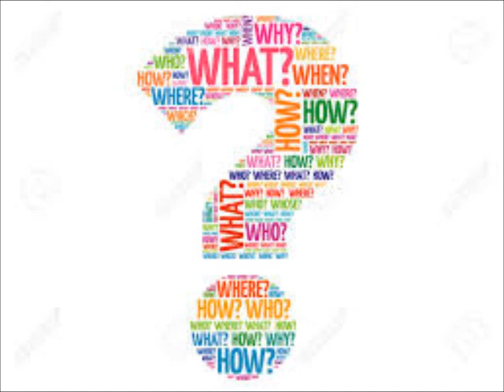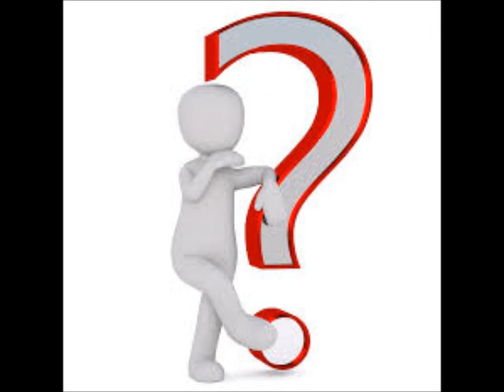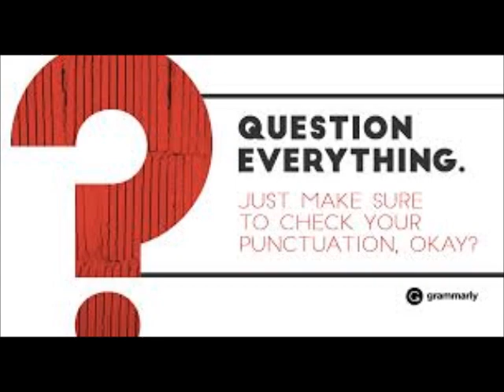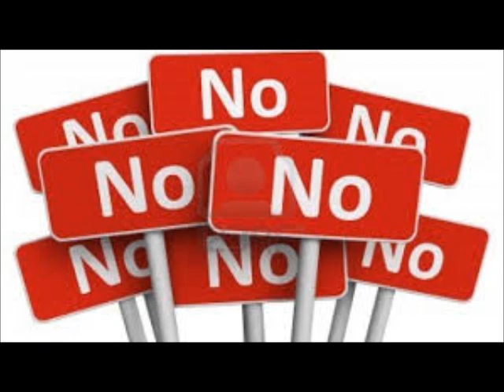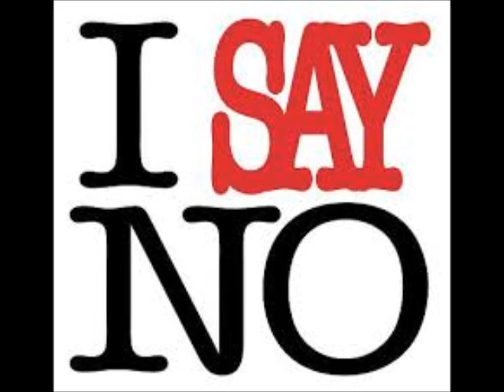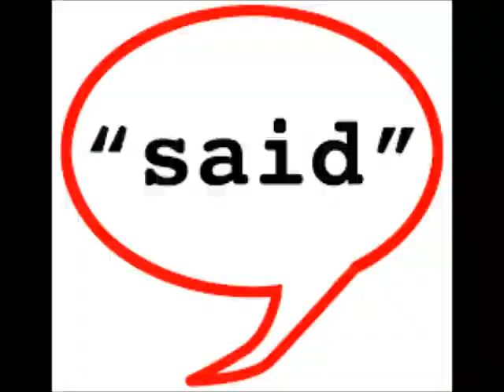Kenya Moore and Her Husband Marc Have Ended Their Contractual Agreement Review